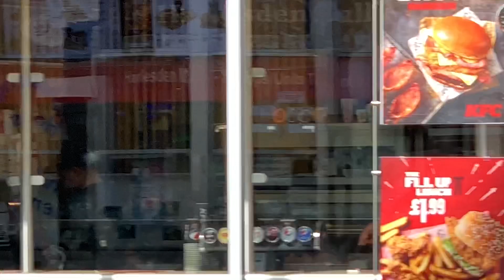Walk to my Airbnb from the Train. Harlesden... NO GO!!! - London UK - ECTV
Eric Clarks Travel Videos - London UK - Walk to my Airbnb from the Train.  Very residential area...

Eric Clarks Travel Videos - London UK - Walk to my Airbnb from the Train.  Harlesden... NO GO!!!

Very scary area.  I have been offered drugs on the street more than a few times.  People doing drugs in the street.  Not just pot but bigger drugs.  Staggering around, screaming and talking crazy...  I will always get back to my room before Dark...  Silly!!!

Don't stay in Harlesden.